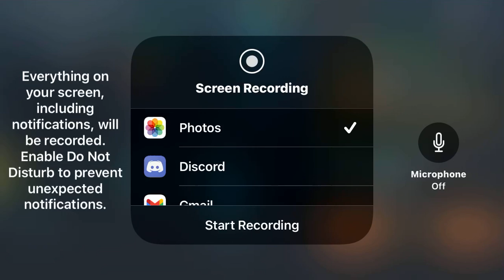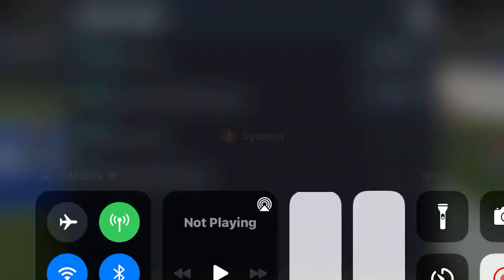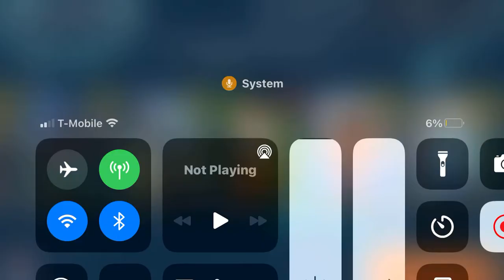THE VIDEO ENDS WHEN I PULL 100 OVR JULIAN EDELMAN